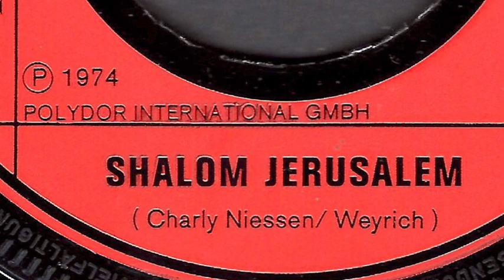Hanna Aroni - Shalom Jerusalem - 1974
Im "Lexikon des deutschen Schlagers" steht, dass sie mit 10 Jahren bereits ein Kinderstar in Israel war. Hanna Aroni (Chana Aharoni) wurde am 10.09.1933 in Asmara (Eritrea) geboren.. Sie sang in 10 Sprachen. Ihre Stimme umfasst 4 Oktaven. Sie soll in ihrem Repertoire 700 Lieder aus den Bereichen Folksongs, Balladen, Schlager und Lieder der Popszene gesungen haben.
Bei uns wurde sie 1972 mit dem bei Polydor veröffentlichten Lied "Eviva España" bekannt. Bei diesem Label erschienen eine überwiegend deutschsprachige LP und diverse Singles. Sie sang aber schon 1970 bei Ariola deutsche Schlager wie z. B. "Fremder in der Stadt/Was weiß die Welt" (Ariola 14 498 AT)